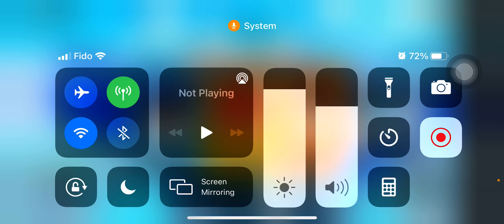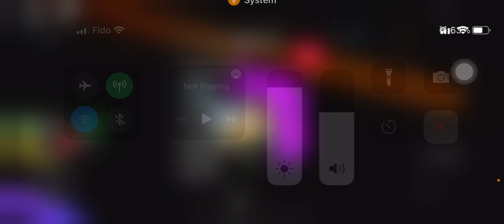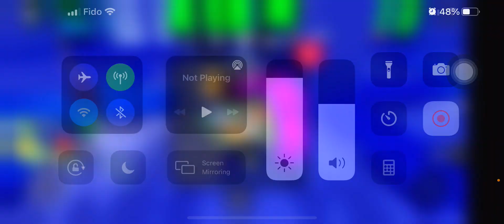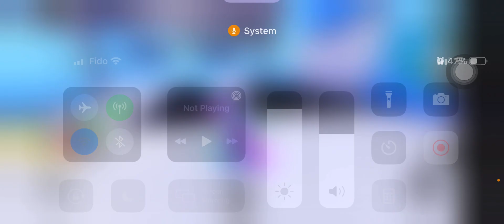Mad city money 💴 Grinding